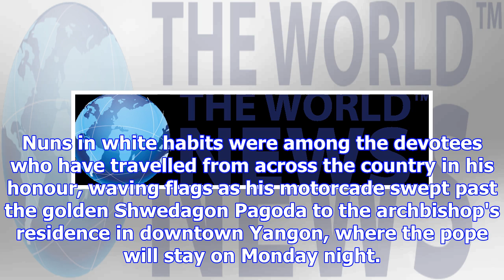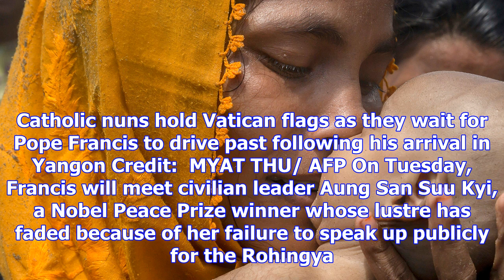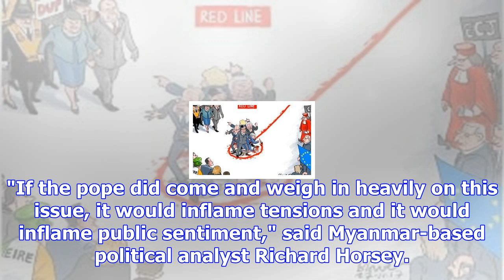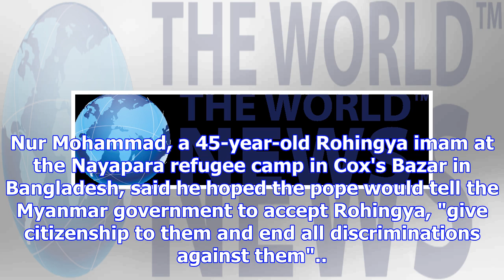Pope lands in burma ahead of meeting with general blamed for rohingya exodus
Pope Francis arrives in Yangon, Burma, on Monday Credit: L'Osservatore Romano Pope Francis arrived i...